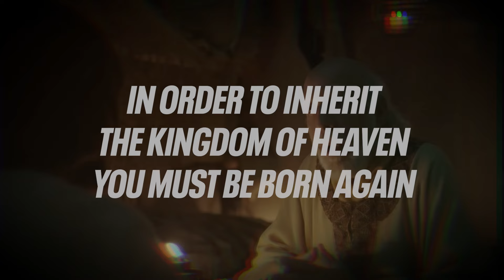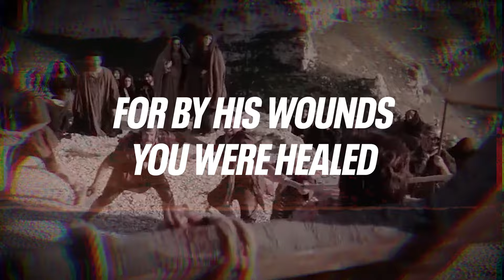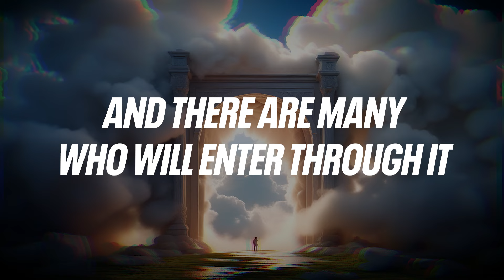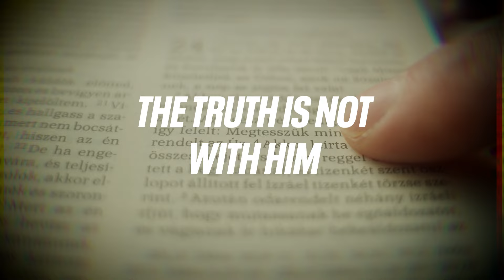This Lie Is Leading Millions To Hell